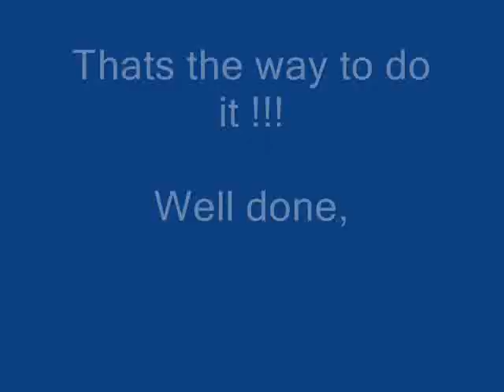Kobus Solo.wmv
Gyrocopter student first solo at Aerosport Cape Town.
Instructor: Len Klopper; CFI; Louis van Wyk